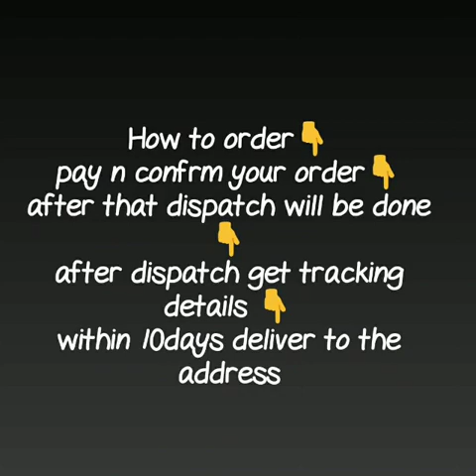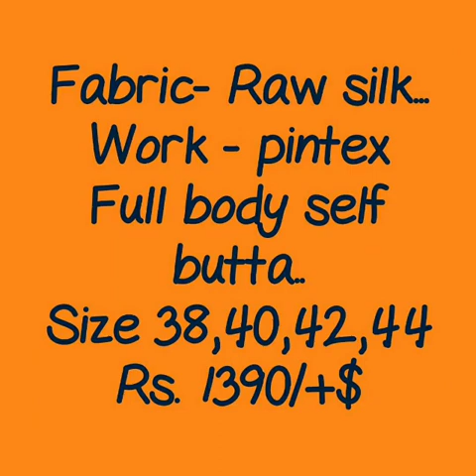Silk kurta for men's||Indian traditional clothing ||ethnic ware||rakhi festival collection||2019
silk kurta for men,
silk kurta for mens online,
kurta for mens manyavar,
designer kurta for mens,
mens kurta pajama,
kurta pajama for wedding,
kurta pajama style for man,
mens silk kurta pyjama,
kurta designs for mens,

RESELLERS WELCOME...